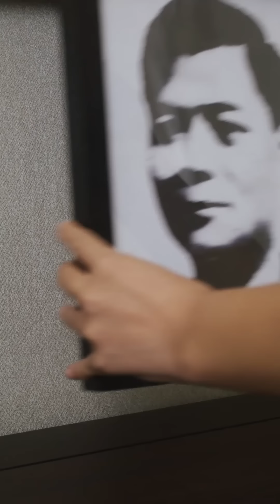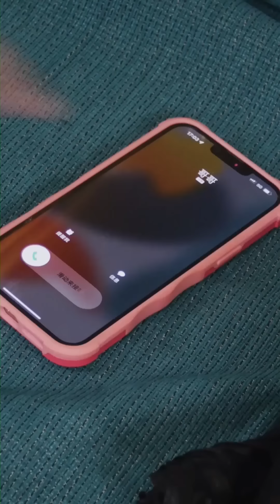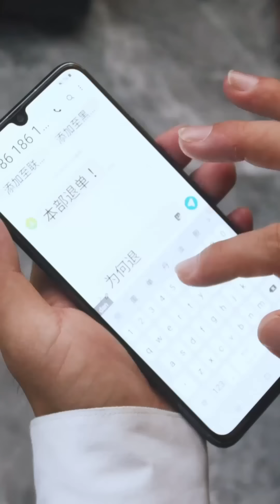窮小子慘遭滅門，五年後絕地逆襲成為戰神，從此無敵於天下，美女總總裁上趕著倒貼！完整版全集大結局#爽文